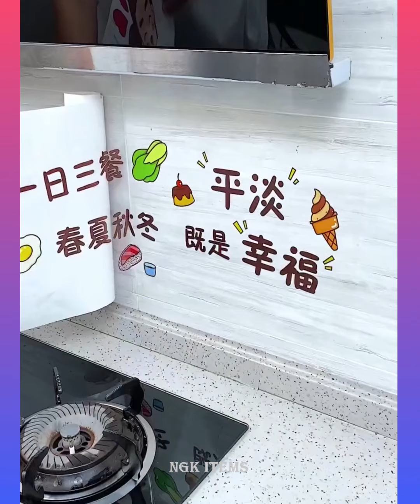Cool Gadgets:🤩Latest Smart Kitchen Utilities for home 2021😘(Makeup/Creative/utensils)Home items #309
This channel bring to you latest gadgets and appliance which are modern and useful in day to day life to make your life more entertaining and easy.

1. Cool Gadgets:🤩Latest Smart Kitchen Utilities😍
2. Cool Gadgets:🤩Latest Smart Kitchen Utilities😍
3. Cool Gadgets:🤩Latest Smart Kitchen Utilities😍
4. Cool Gadgets:🤩Latest Smart Kitchen Utilities😍
5. Cool Gadgets:🤩Latest Smart Kitchen Utilities😍
6. Cool Gadgets:🤩Latest Smart Kitchen Utilities😍
7. Cool Gadgets:🤩Latest Smart Kitchen Utilities😍
8. Cool Gadgets:🤩Latest Smart Kitchen Utilities😍
9. Cool Gadgets:🤩Latest Smart Kitchen Utilities😍
10. Cool Gadgets:🤩Latest Smart Kitchen Utilities😍